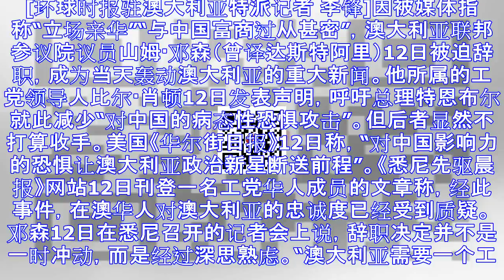澳议员被迫辞职 曾被指向中国商人“通风报信”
[环球时报驻澳大利亚特派记者 李锋]因被媒体指称“立场亲华”“与中国富商过从甚密”，澳大利亚联邦参议院议员山姆·邓森（曾译达斯特阿里）12日被迫辞职，成为当天轰动澳大利亚的重大新闻。他所属的工党领导人...